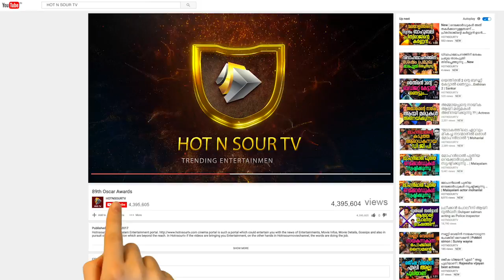അവാര്‍ഡ് വാങ്ങി സുരഭി ജന്മനാട്ടില്‍ എത്തിയപ്പോള്‍ കണ്ട അത്ഭുതം | Surabhi Lakshmi